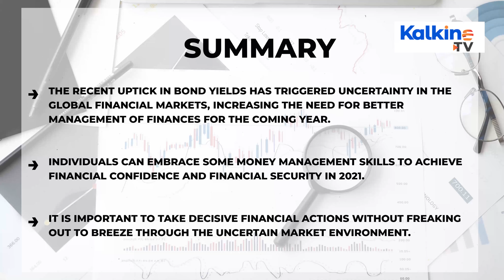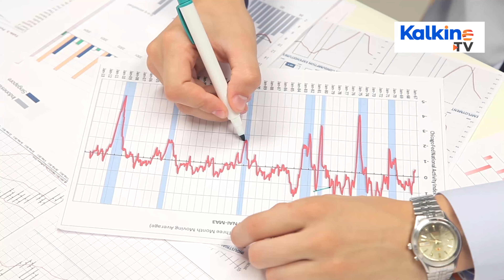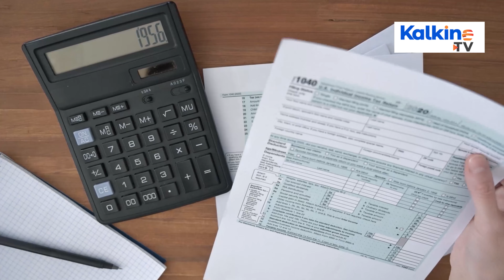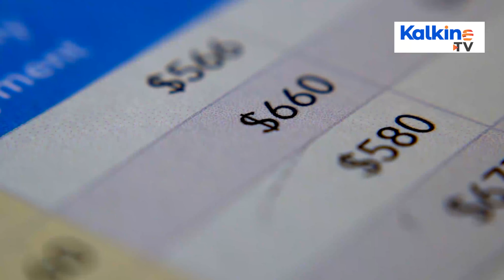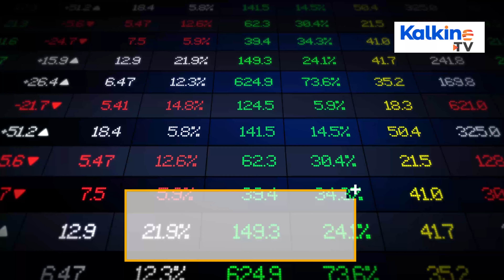What are the Five Tips to Maintain Financial Hygiene amid Rising Bond Yields ?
In this video, We will know about five tips to maintain financial hygiene amid rising bond yields . These  are following:
1. formulate a Budget
2. Get rid of debt
3. Create an Emergency Fund
4. Save for Retirement
5. Maintain Balance Between Savings and Investments
To know more watch this full video.